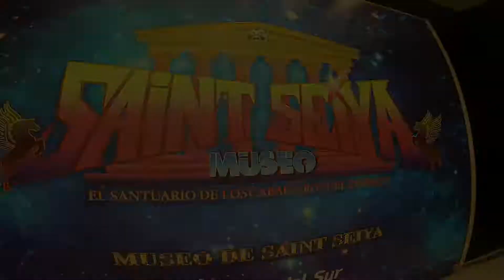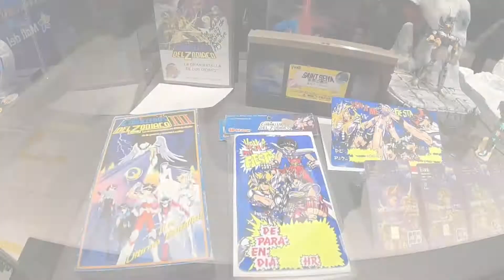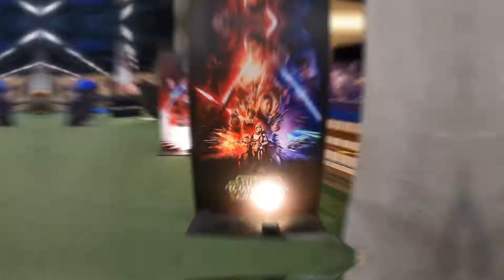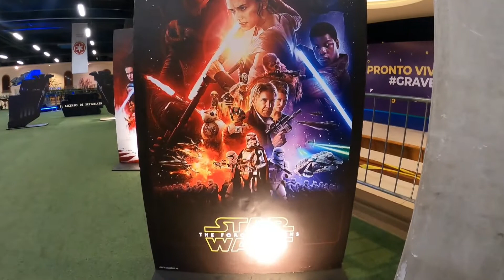Gran Colección 2021🎭 |Coleccíon de Tranformers |Colección de Caballeros de zodiacos |Star Wars